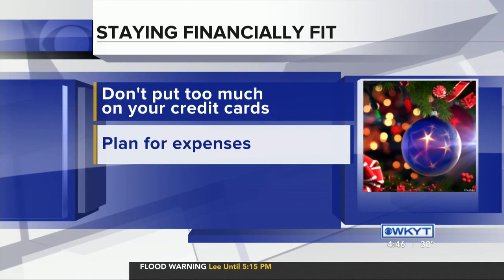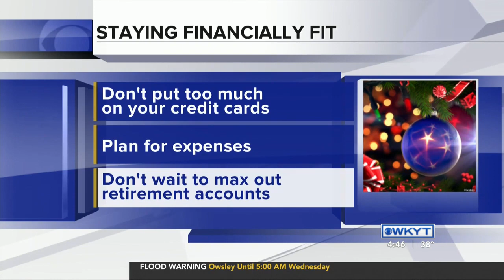Money Matters with Rob De Lessio - December 17, 2019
Rob De Lessio of Strategic Wealth Designers shares four tips to stay financially healthy through the holidays.